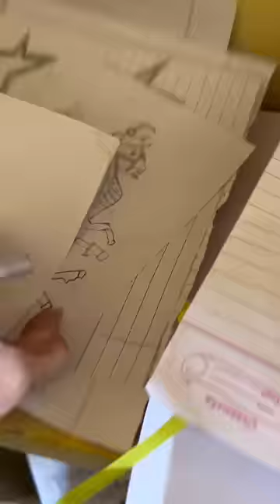Crafting competition me special gift mile🤭 / What crafts can I make out of paper?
What are 5 materials for paper craft?
What can I make easy crafts?
Is paper craft a hobby?

Highlights -
Paper craft ideas for decoration
Crafting ideas with paper for adults
Crafting ideas with paper easy
Crafting ideas with paper and paper
5-minute crafts with paper easy
Art and craft with paper easy and beautiful
Simple craft ideas with paper for school
Easy paper craft flowers
Easy craft ideas with paper for school